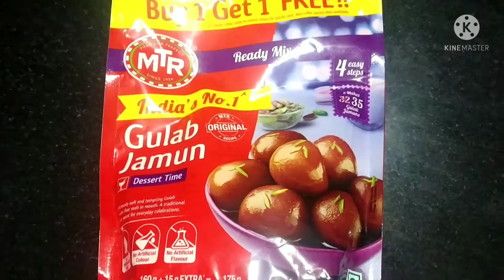MTR குலோப் ஜாமுன்| Gulob jamun recipe in tamil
Hi friends Ungluku ethathu recipe venumnu nenaichingana comment box la solunga nama channel la podalam...Thx for ur support 😀

Ingredients:

Gulob jamun mix
oil or ghee
sugar
cardamom powder
or
rose essence